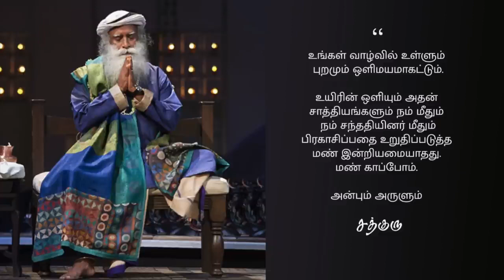சத்குருவின் தீபாவளி 2022 வாழ்த்துச் செய்தி Sadhguru's Wishes for Diwali 2022 Sadhguru Tamil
இந்த தீபத்திருநாளில், வீட்டில் விளக்கேற்றுவதோடு நம் உள்ளத்திலும் ஓளியேற்றி இருளைக் களைந்து வாழ்வில் நமக்கு உள்ளேயும் வெளியேயும் ஒளிசேர்ப்பதற்கு வழிகாட்டும் வாழ்த்துச் செய்தியை சத்குரு வழங்கியுள்ளார். அனைவருக்கும் தீபாவளி நல்வாழ்த்துகள்!